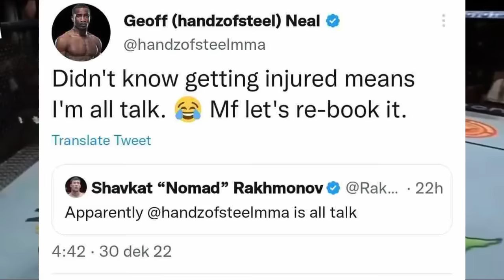ЯНГИ ЖАНГ! ХАМЗАТ ЧИМАЕВ - ШАВКАТ РАХМОНОВ ЖАНГИ ТАШКИЛЛАШТИРИЛИШИ МУМКИН!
Assalom aleykum qadrli kanalimiz kuzatuvchilari e'tiboringiz markazida yana SportPlus kanali. Do'stlar agar kanalimizda yangi bo'lsangiz albatta kanalimizaga obuna bo'lib qo'ying! ) ---